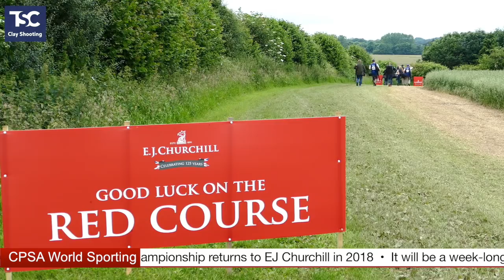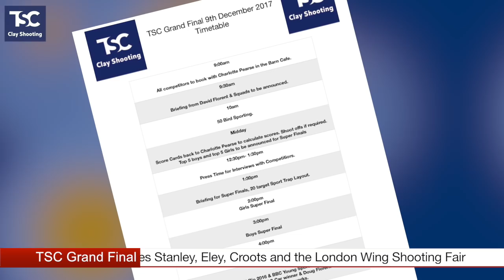TSC News 5 December 2017